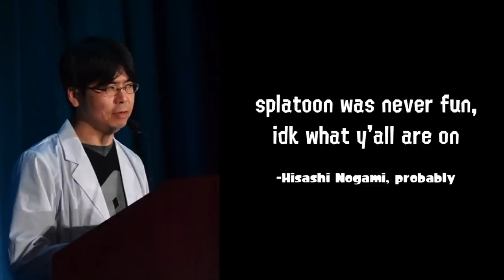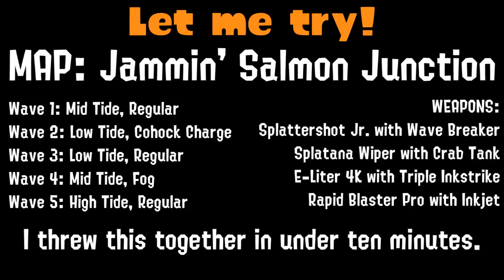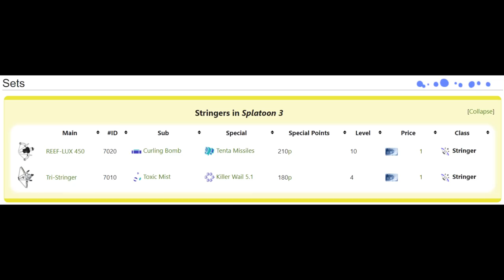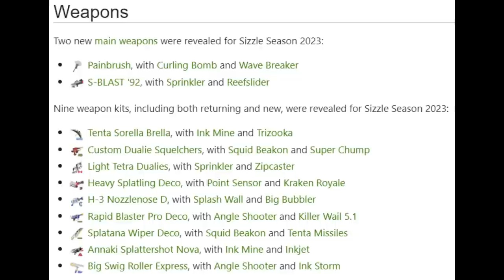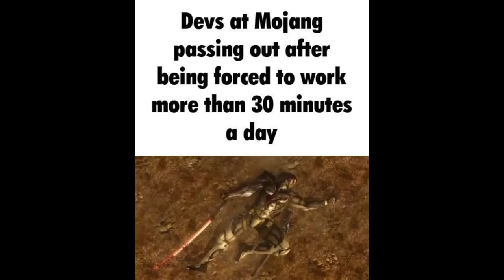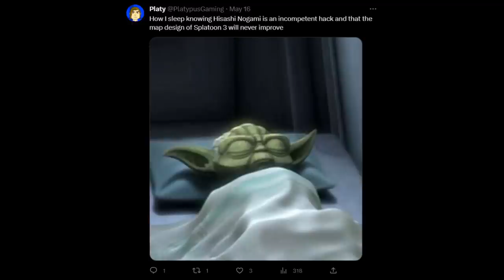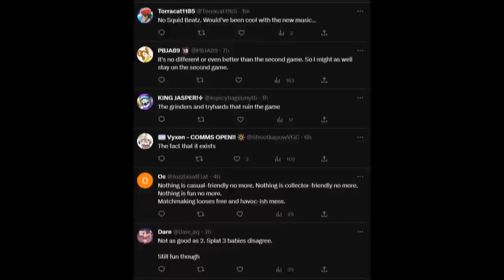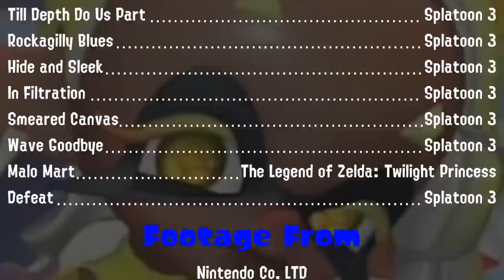The Worrisome State of Splatoon 3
Like if you can't wait for another Tetris block map, a gutted Bluefin Depot, four weapon kits, a ranked mode only available once per month, Reefslider nerfs and Tenta Missile buffs to arrive in Drizzle Season 2023!

00:00 Intro
00:37 Exhibit A: The Good Stuff
02:04 Exhibit B: Netcode and Matchmaking
03:13 Exhibit C: Limited Modes
04:37 Exhibit D: Kit Design and Balancing
05:41 Exhibit E: Map Design
08:44 Exhibit F: Update Cycle
10:59 Exhibit G: The Developers are Brainless
13:18 Conclusion: Is There Any Hope?